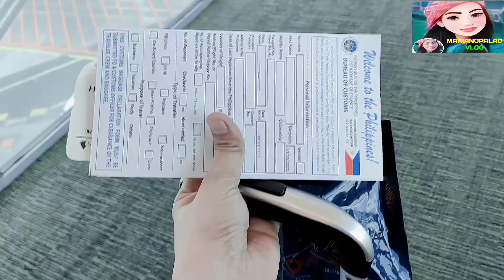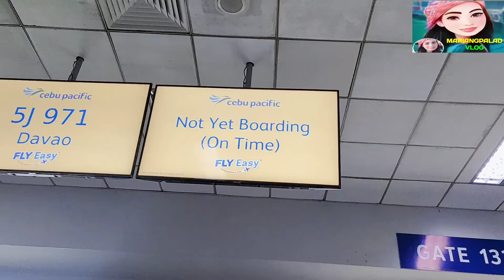Travel to Philippines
Singapore airlines flight || Cebu Pacific airlines flight || changi airport